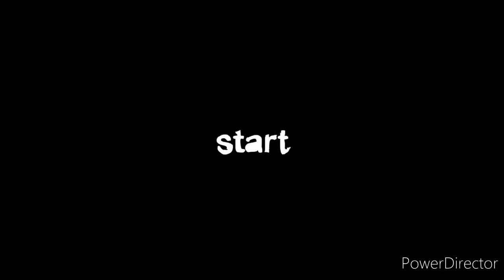MOMMY DES PLANTS A "JASMINUM SAMBAC"GRAND OF DUKE